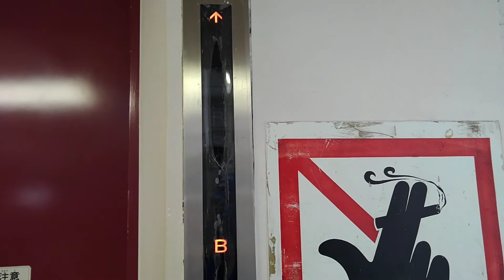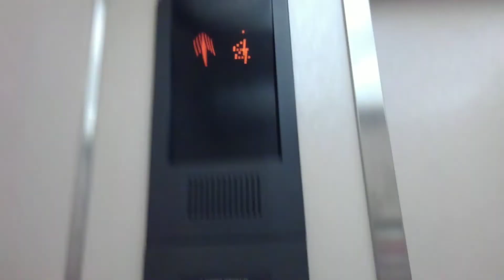エコステーション21東洞院地下駐輪場のエレベーター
元々は、エレペットだったのですが、更新されています。
機種:エレパック
用途:乗用
定員:6名
積載:400kg
設置数:1